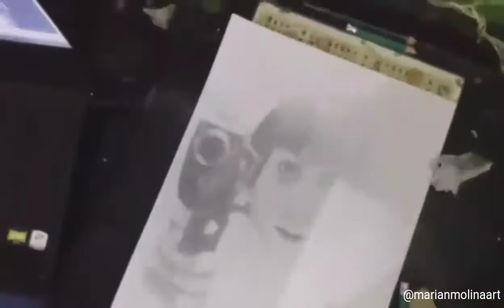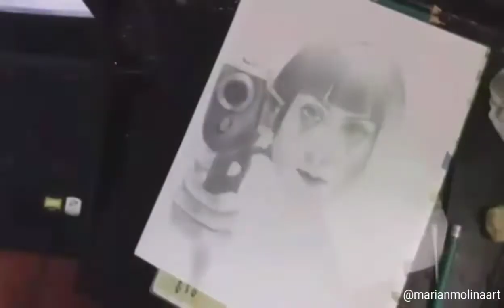Speed Drawing Zulema Zahir // Nawja Nimri